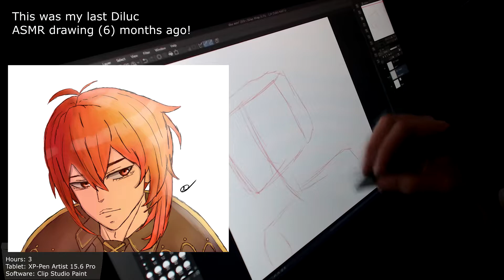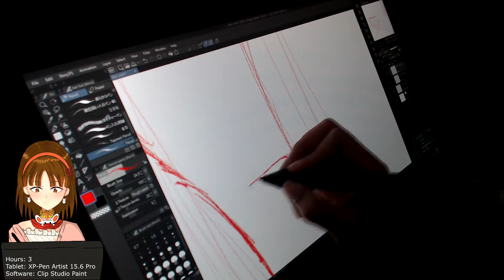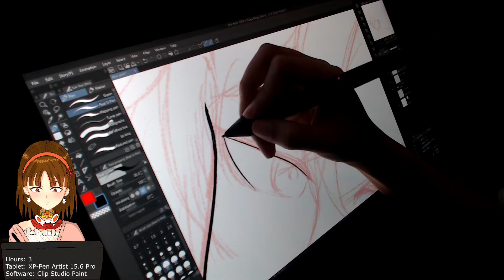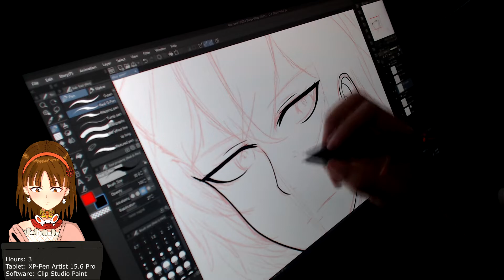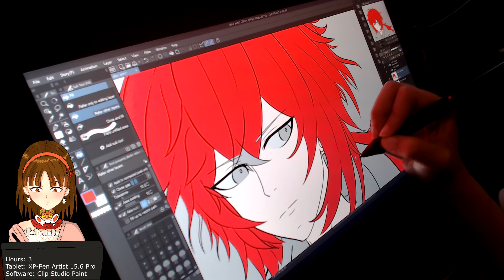Drawing Tablet ASMR | Drawing Diluc | Genshin Impact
Hello! I am here again drawing Diluc. My second time. This time to see my improvement and yes my style has change a lot over the pass months! I also never thank you guys for the last Diluc ASMR drawing that got some views... looking back at it...oh boy.

Also, finally recorded with the lights on this time and not sure if that affect the quality of the camera when it came to the coloring/shading part. Not to mention the sound too! Let me know if guys like this better. If not, we can go back to the other style.

I also have a short story I want to draw as well. The comic I'm fixing is a longer story so I'll keep the both in balance. This fixing will take a while lol